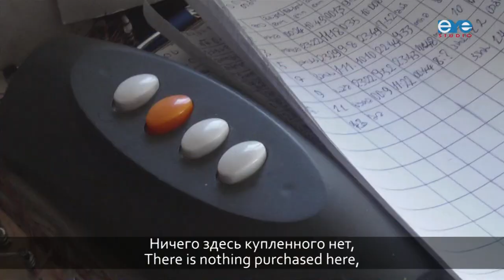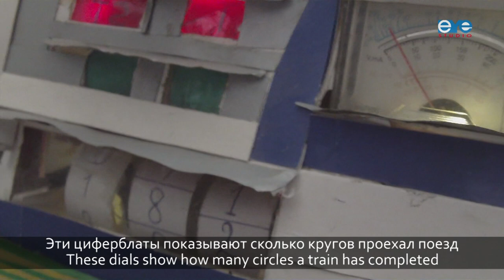Telavi series: Love for trains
Another episode of the Telavi series. This time meet the builder and the owner of the railroad! The film by Giorgi Bezhanishvili (Utskho), the village of Patardzeuli, Kakheti, Georgia. Produced by the Eyewitness Studio, Tbilisi, Georgia.